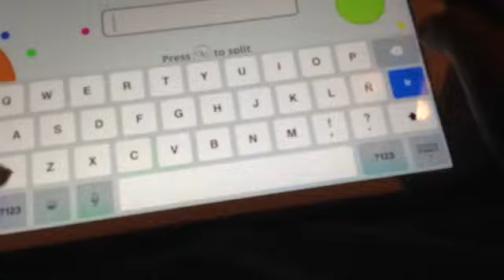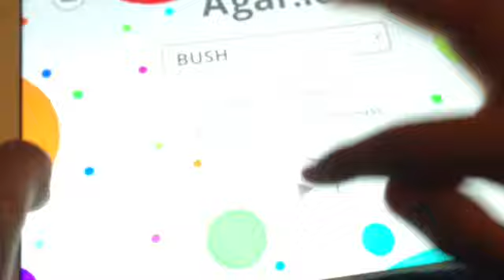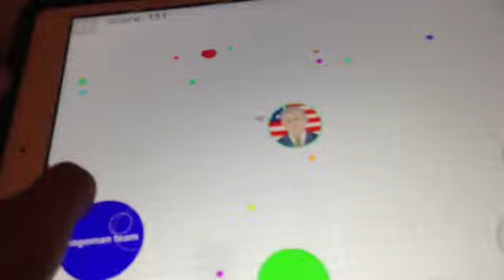Agar.io Gameplay Im So Big